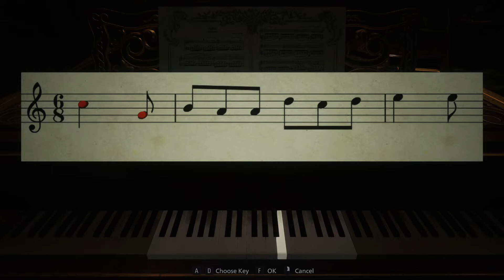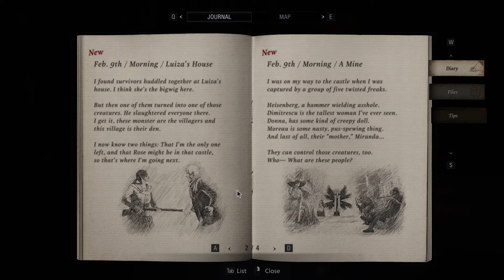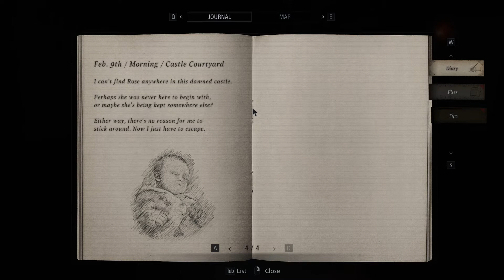Resident Evil Village Pt IV, Departing the Castle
Local Wolf escapes the confines of a Castle.